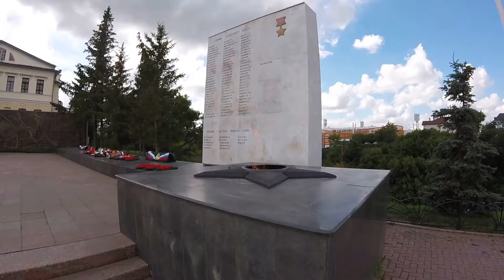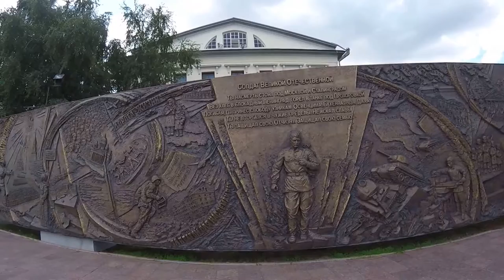Russian War Memorial in Tyumen [CC]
The war memorial is located in the city of Tyumen, Russia.